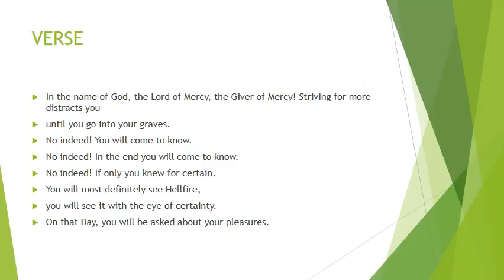ENGLISH TRANSLATION OF CHAPTER 102 0F HOLY QURAN